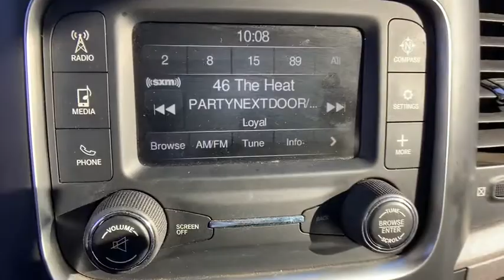2016 Ram 1500 Anderson County, Greenville, Clemson, Easley, Lake Hartwell, SC 4690PCA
Flame Red Clearcoat Used 2016 Ram 1500 available in Anderson County, South Carolina at Hyundai of Anderson. Servicing the Greenville, Clemson, Easley, Lake Hartwell, SC area.

BUY WITH CONFIDENCE!!! YOU WILL ALSO ENJOY A COMPLIMENTARY MEMBERSHIP IN OUR LIFETIME REWARDS PROGRAM!!! Join us at Hyundai of Anderson! We value your time with our best pricing, aggressive trade allowances & multiple payment options in 45 minutes or less.